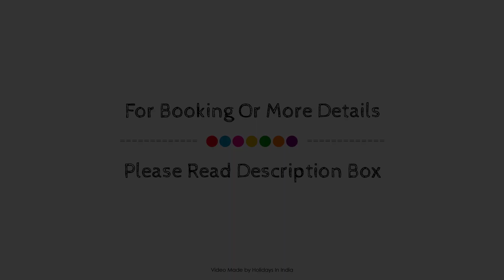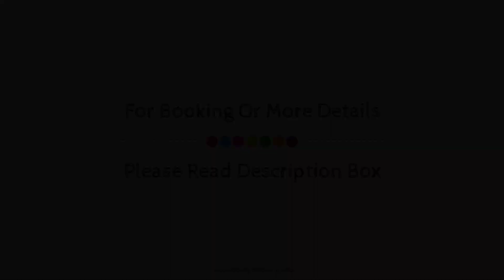Triguna Clarks Inn, Kurnool, India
About Property:
The 3-star Triguna Clarks Inn offers comfort and convenience whether you're on business or holiday in Kurnool. The property features a wide range of facilities to make your stay a pleasant experience. To be found at the property are 24-hour room service, 24-hour security, daily housekeeping, 24-hour front desk, Wi-Fi in public areas. Flat screen television, clothes rack, towels, internet access – wireless, air conditioning can be found in selected guestrooms. The property offers various recreational opportunities. Triguna Clarks Inn is an excellent choice from which to explore Kurnool or to simply relax and rejuvenate.
Searching For
1. Triguna Clarks Inn - Kurnool
2. Triguna Clarks Inn - Kurnool Virtual Tour
3. Triguna Clarks Inn - Kurnool Rooms
4. Triguna Clarks Inn - Kurnool Amenities
5. Triguna Clarks Inn - Kurnool Videos
6. Triguna Clarks Inn - Kurnool Offers
7. Triguna Clarks Inn - Kurnool Deals
Audio Credit:
Track Title: Blank Slate
Artist: VYEN